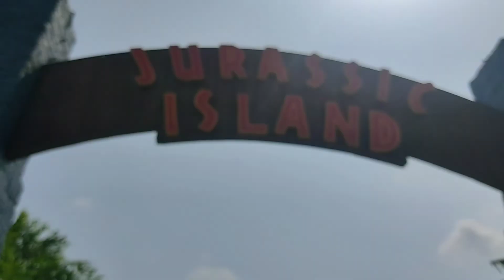Enjoying our day at yippee land itahari dharan 💙oshinwhereabout👣